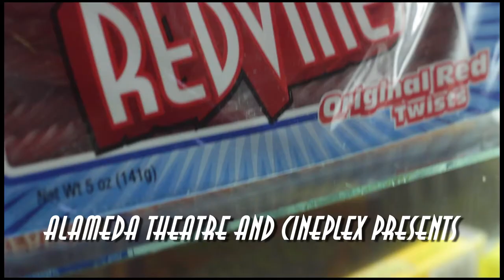Alameda Theatre - Talent show promo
Created by Oliver Ferrasci and Christopher Leonard for Alameda Theater and Cineplex.
Featuring music by Dave May.